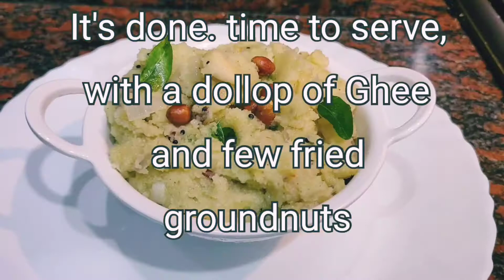Upma | Basic Rava Upma | Sooji Upma Recipe | Upma Recipe l Smart Cooking By Atithi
Inspired by Chef Sanjeev Kapoor - Khana Khazana, Chef Ranveer Brar & Chef Kunal Kapur  I have started this channel. Today I will show you how Home made Special Upma/Rava Upma/Sooji Upma can be made easily at home.
Ingredients:
Rava/Suji- 1 cup
2 tsp Ghee
½ tsp Refined oil
½ tsp of Musterd seeds
1 tsp of Chana Dal
1 tsp of urad dal
2 table spoons of chopped Coconut
1 tsp of chopped ginger
2 Green Chillies chopped
12-15 Curry leaves
1 medium Onion roughly chopped
8-10 cashew nuts
3 ½ cups of water
1 tsp lemon Juice- Optional
Garnish with roasted Ground nuts and a dollop of Ghee
Method:
Take a pan adds ghee, and roast Suji in a medium flame. Once nice aroma will comes out take it off and keep it separately. In the same pan add little refined oil, add mustard seeds, once its stared busting add chana dal and urad dal and fry for a minute. Add chopped coconut and fry until its golden brown. Add chopped ginger and green chillies. Add curry leaves and fry for a minute. Add 3 ½ cups of water, once its started boiling then add fried suji slowly. Never put it at a time. So there will not be any lumps.  Add salt to taste and continuously stir it for 3-4 mins. Add lemon juice (its optional) a pinch of sugar to balance the taste. When It became thick add a dollop of ghee and serve it with coconut chatni/pickle.

For any clarifications/feedback/suggestions please connect

In this Video you also learn
1) How to prepare Upma
2) How to prepare Sooji Upma
3) How to prepare rava Upma
4) Upma recipe
5) Smart Cooking by Atithi
6) Healthy , Nutritious & Tasty Upma
7)  Quick & Easy Rava Upma
8) Secret Recipe For Perfect Upma
9) Basic Upma
10) Easy & Healthy Breakfast Recipe